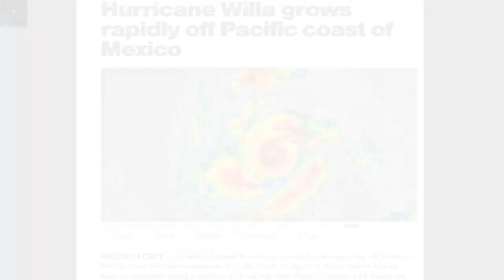El Huracán Willa ya es categoría 5 y está por tocar tierra en México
El Huracán Willa se fortalece a huracán categoría 5, y la tormenta tropical Vicente  en México.

La tormenta tropical Willa se convirtió el domingo en un huracán categoría 2  y ahora ya es categoría 5 en aguas del Pacífico y se esperaba un fortalecimiento adicional mientras se dirige hacia la costa occidental de México, donde podría impactar a mitad de semana, dijo el Centro Nacional de Huracanes (CNH) de Estados Unidos.